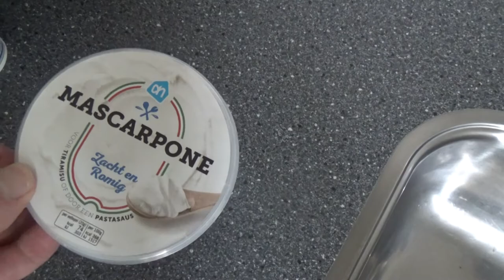Cakerol met biscuit bodem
Hallo iedereen,

Vandaag gaan we een cakerol maken, betere verwoording zou biscuitrol zijn omdat we een biscuit bodem gaan maken.
omdat die makkelijker te verwerken is.

Een biscuitrol zit er niet alleen fantastisch uit, het is ook nog eens ontzettend gemakkelijk én leuk om zelf te maken.
De eenvoud van deze biscuitrol maakt hem ook gelijk tot een succes,
je hoeft echt geen ingewikkelde smaken te combineren voor een goed stuk gebak.

toevoegen aan je boodschappen lijst
4 eieren op kamer temperatuur.
120 gram suiker
1 zakje vanillesuiker
100 gram bloem
20 gram maizena
rasp van een halve citroen. ik gebruik citroen rasp uit de winkel

voor de vulling
200 gram jam
eventueel botercreme, slagroom of mascarpone.

extra nodig
zeef en theedoek

Hello everyone,

Today we are going to make a cake roll, a better wording would be a biscuit roll because we are going to make a biscuit base.
because it is easier to handle.

A biscuit roll not only looks fantastic, it is also incredibly easy and fun to make yourself.
The simplicity of this biscuit roll also makes it a success right away,
you really don't have to combine complicated flavors for a good piece of pastry.

4 eggs at room temperature.
120 grams of sugar
1 packet of vanilla-flavored sugar
100 grams of flour
20 grams cornflour
zest of half a lemon. I use lemon zest from the store

200 grams of jam
optional buttercream, whipped cream or mascarpone.

extra needed
strainer and tea towel